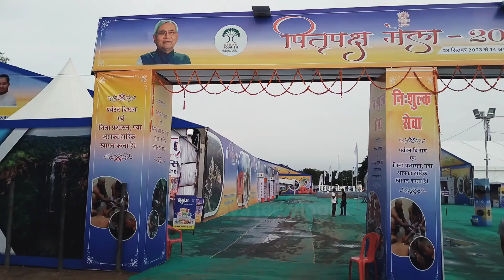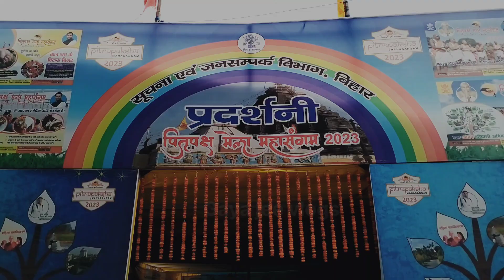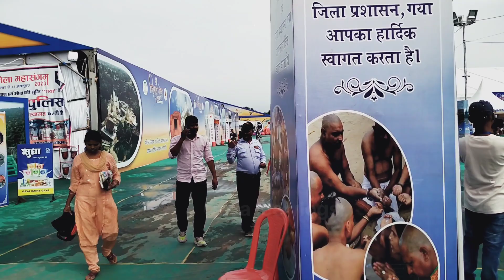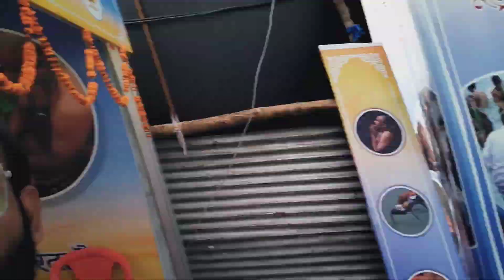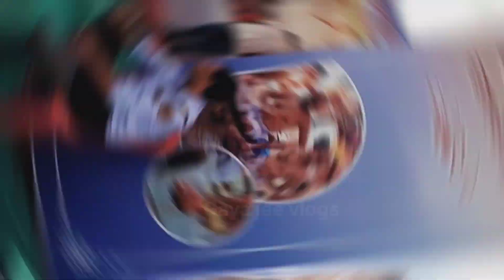Gaya ji Gandhi Maidan Me निशुल्क व्यवस्था पिंडदान यात्रियों के लिए | Pitripaksh Mela | Pind Daan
Hello Dosto 🖐️
Gaya Ji Pitripaksh Mela 2023 ,
Gaya ke Gandhi maidan me Nishulk Seva Pind daan Yatriyo ke liye Kiya Gaya jaha 2500 Bed ka Bewastha hai Gaya ke Gandhi maidan ko Tent city Bana Diya Gaya Hai Yaha Ambulance 🚑 Shubidha Bhi Hai Aap ko Gaya ji pind daan Karne Aaye Logo se Nivedan Hai Ki Es Seva ka labh uthaye

Gaya Railway junction se Gandhi maidan Ka distance 2 km ka hai Aur Gandhi maidan se Vishnupad falgu Nadi 3 Km Hai

Nishulk Seva kaha Kiya gaya hai pind daan yatri ke liye
nishulk Bewastha pind daan yatri
pind daan yatri ke liye nishulk Bewastha
pind daan kyu Kiya jata hai
Gaya ji me pind daan kaha kaha hota hai
Gaya me kis kis jagah par pind daan hota hai
gaya ji me pind daan kyu hota hai
gaya ji me pind daan kyu kiya jata hai
gaya city Gandhi maidan
Gaya Bihar
gaya ji vlogs
gaya jee vlogs
trending vlog video
Gaya news update
pitripaksh mela news
latest Gaya news